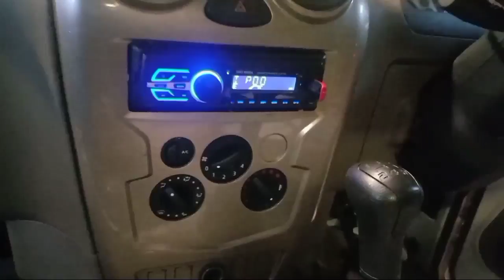Mahindra supro maxitruck stereo installation..........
Mahindra supro maxitruck stereo installation single din stereo
Bluetooth USB fm radio aux